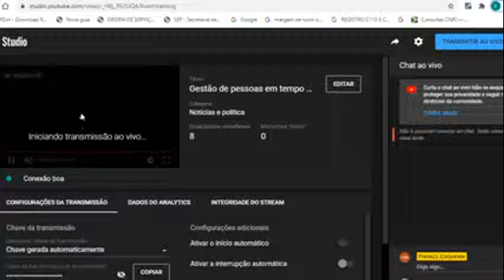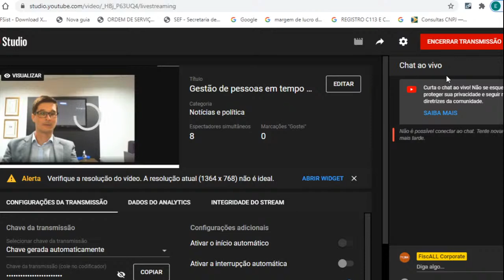Gestão de pessoas em tempo de crise